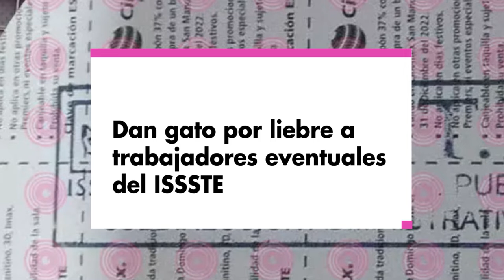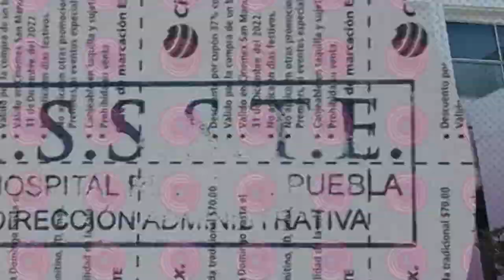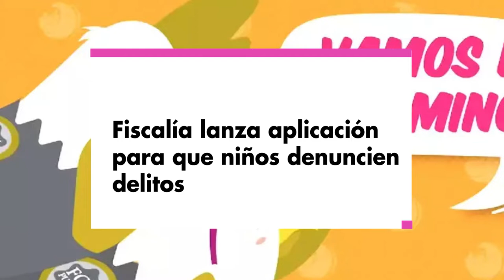CENTRAL INFORMATIVO | 30-11-22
Ya mero se acaba el Miércoles y tú no puedes perder la información del día en Central Informativo con Yonadab Cabrera